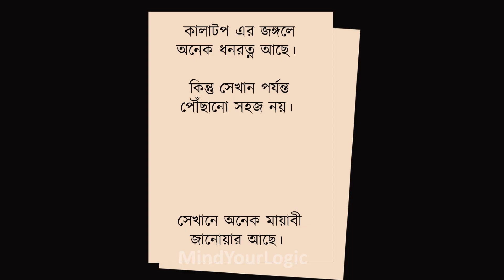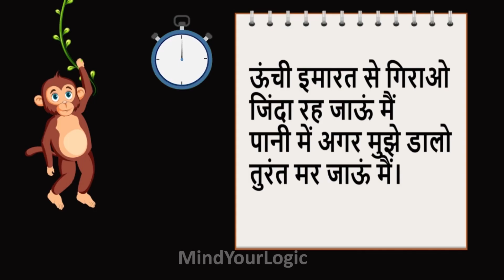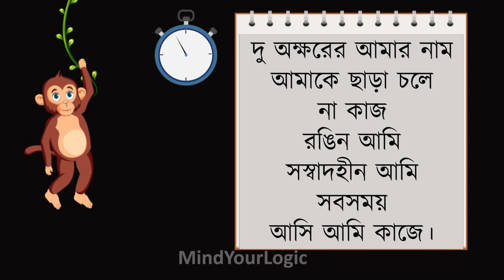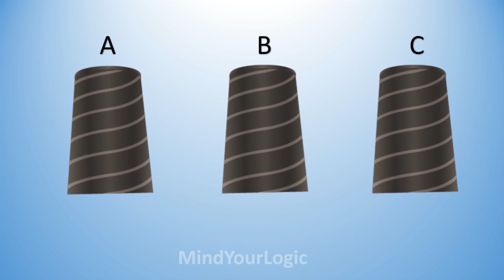Episode 1 - Riya the Adventure Girl ( রিয়া অ্যাডভেঞ্চার ) | Bangla Dhadha | Bengali Riddles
Riya is an Adventurous girl who roam around in forest, mountains in search of treasure. This is an amazing story where riya is stuck in kalatop forest where she will solve riddles , puzzles and brain teasers in bangla to escape from the forest.